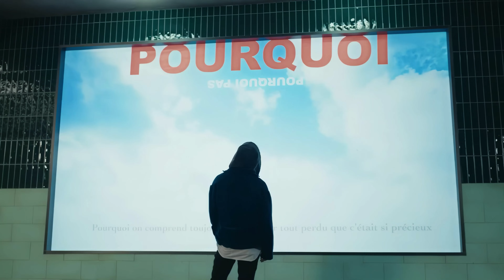[4K 60FPS] iKON ‘왜왜왜 (Why Why Why)’ MV | REQUESTED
iKON's "Why Why Why" MV in 4K 60FPS is out!

*** Original footage from the official is HD(1080p)24, we made improvements to 4K(2180p)60, we hope you guys enjoy it.

[KPOP 4K 60FPS] iKON ‘왜왜왜 (Why Why Why)’ MV